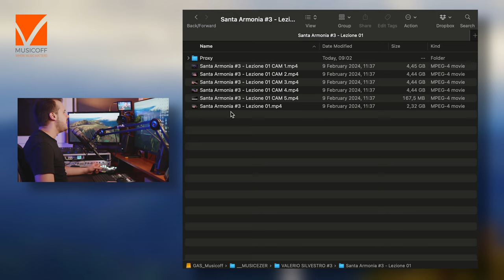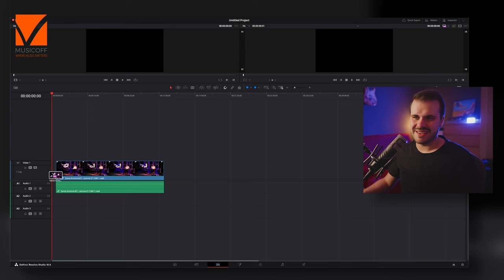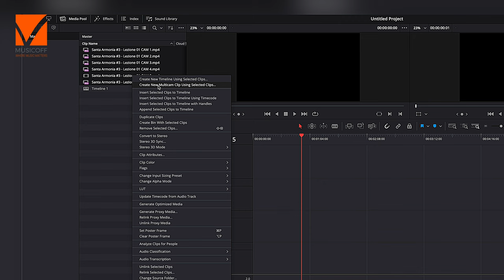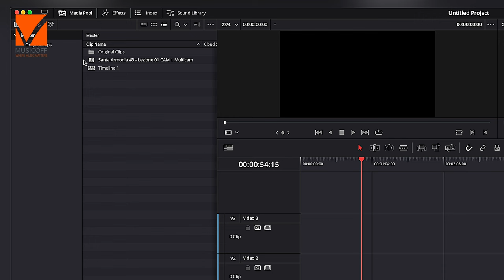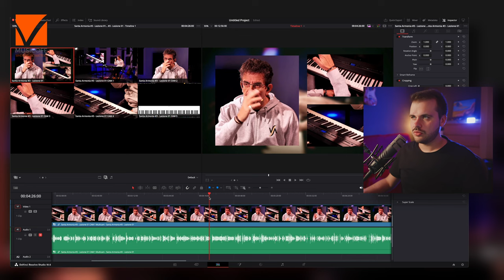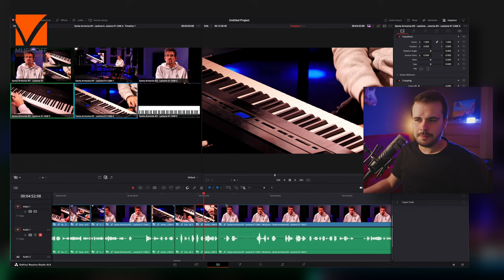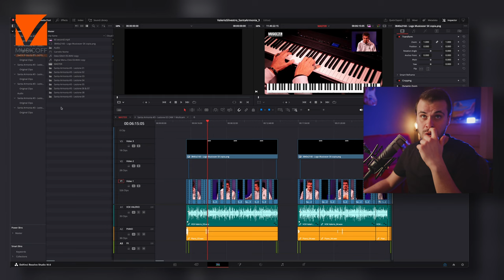Editing video multicam? Facile con BLACKMAGIC ATEM ISO e DA VINCI RESOLVE, anche in CLOUD!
Dietro le quinte di Musicoff per svelare alcuni strumenti che possono rivoluzionare il tempo e l'efficienza del tuo lavoro di videomaker.

La produzione video è senza alcun dubbio diventata fondamentale per moltissime arti e attività creative, se non ne costituisce il fulcro, è almeno un ottimo “biglietto da visita” della propria professione o passione/hobby.

Per questo bisogna farlo bene e alcuni mezzi tecnologici odierni possono darci un aiuto sia a risparmiare tempo prezioso che a rendere il risultato finale molto più professionale.

Nel nostro primo appuntamento vi abbiamo raccontato perché abbiamo scelto il software DaVinci Resolve per il nostro lavoro di videomakers; oggi, prendiamo come esempio “Santa Armonia“, un corso realizzato con quattro videocamere e l’uso dell’ATEM Mini Extreme Iso, uno strumento che ci facilita enormemente il lavoro di montaggio.

Gaspare Vaccaro, un professionista del settore nonché membro coordinatore del nostro staff di produzione video, ci guida attraverso il processo di importazione dei file in DaVinci Resolve, la sincronizzazione delle riprese e la creazione di un progetto multicam efficiente.

Un aspetto innovativo del nostro workflow è l’utilizzo del Blackmagic Cloud. Questa piattaforma ci consente di lavorare a distanza insieme ad altri videomaker/montatori, in tutto il mondo, mantenendo sincronizzati i progetti tra i vari editor.
Le timeline generate sui proxy permettono agli editor di lavorare in cloud con file di dimensioni ridotte e bassissima latenza, così da non compromettere la qualità del montaggio.

Buona visione e come sempre vi invitiamo a lasciare un commento sotto il video con le vostre domande, dubbi, curiosità e suggerimenti.